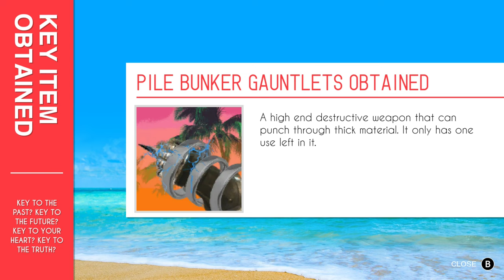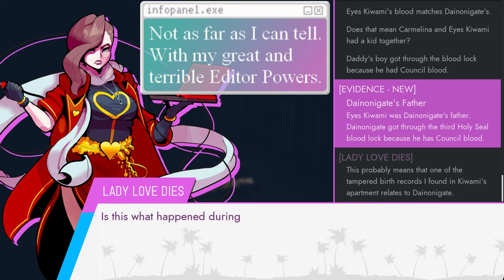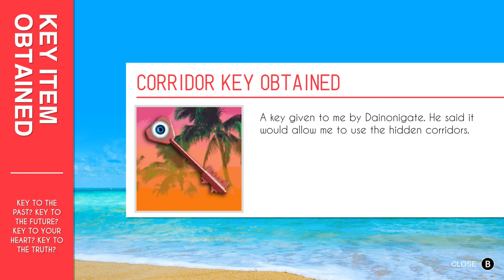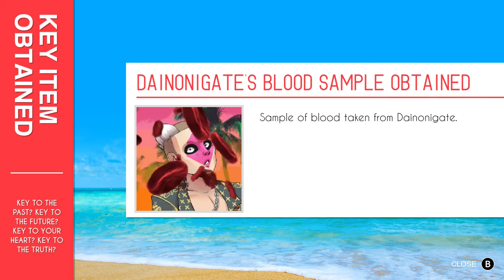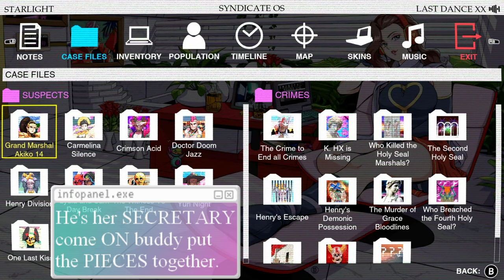Paradise Killer (Ep.42) A Work Of Subversive Genius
Man, this one was a beast to edit. Took like three times longer than usual, lmao. - Please Click 'Show More' Below -